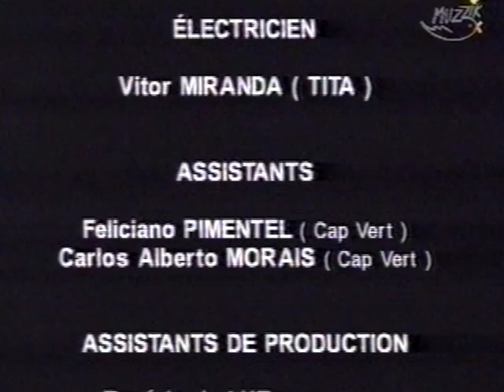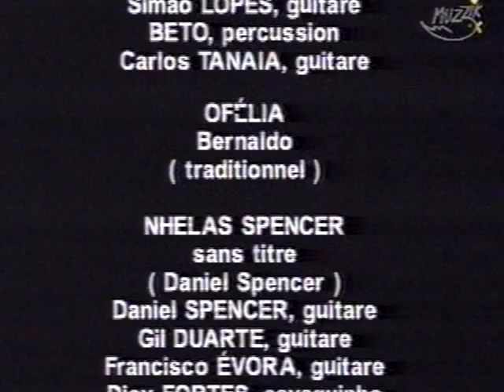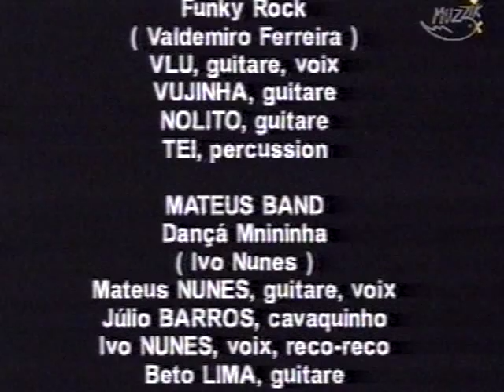CABO VERDE - A COLADEIRA : NHELAS SPENCER / SANS TITRE (Daniel Spencer)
Music from Cape Verde Islands.
From the documentary: " Dix petits grains de terre"

PRODUCTION : Francisco Manso, MCM Classique Jazz, Muzzik, Videoteca da Camara, Municipal de Lisboa, Minesterio da Cultura da Republica de Cabo Verde, Lieurac Productions